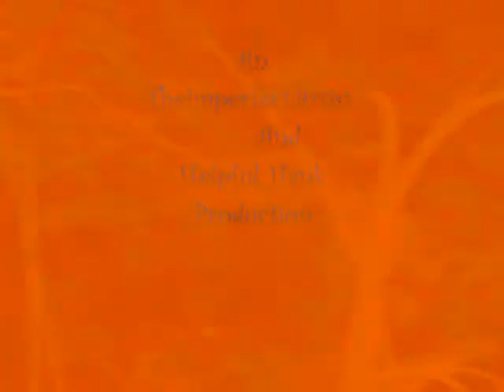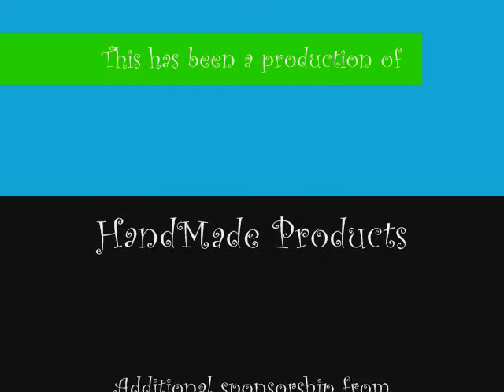Flight of the Hummingbird.wmv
Desert Pet Sitting Presents
Flight of the Humming Bird
A short Video by
TheImperfectArtist